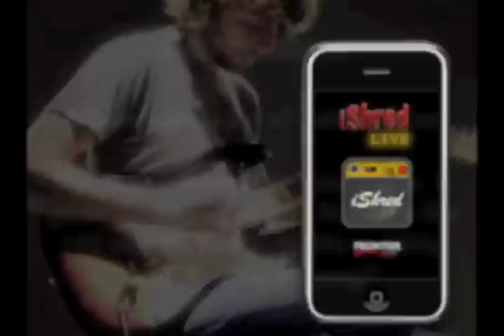Adrenaline - iShred LIVE guitar effect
Quick demo of the Adrenaline treble booster effects pedal for iShred LIVE